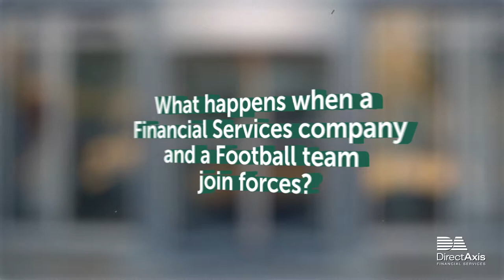DirectAxis Financial Services & Cape Town City FC: Now One Team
What happens when a financial services company and a football club join forces?

DirectAxis Financial Services are proud new sponsors of Cape Town City FC. In preparation for this bold new partnership, we took some time to get to know each other a little better.